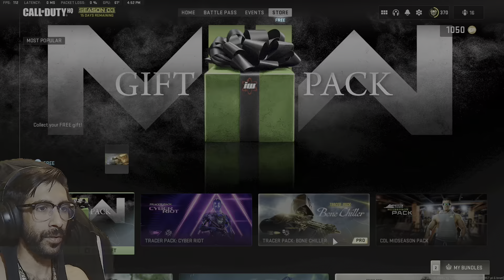Warzone 2 | Ashika and a Little Sweaty Ranked Play 🔫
(^ my b-channel featuring reactions, commentary and more gameplay)